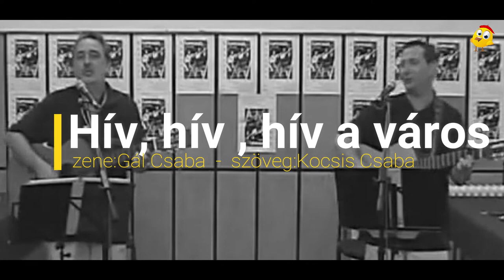Hív, hív, hív a város - Naposcsibe : Gál Csaba & Kocsis Csaba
zene: Gál Csaba
szöveg: Kocsis Csaba
1983 Copyright by : Csaba Gál & Csaba Kocsis

„Második kamaszkoromat éltem 1978-ban. Megalakult a Naposcsibe együttes. Gál Csaba barátom szemtelenül fiatal volt, akkor végezte a 8. osztályt én pedig sikeresen leérettségiztem majd 19 évesen. 1978-ban sok dalt írtunk, ezek között az Áldás, békesség volt a legnépszerűbb, amit ma is nagyon szívesen énekelnek a református közösségekben határon innen és túl, hiszen ők így köszönnek egymásnak. 1983-ban nagyon magam alatt voltam. Akkor szereltem le a katonaságtól, és kerestem a helyem a civil élet színpadán. Kapóra jött bú felejtőnek, hogy felkértek írjunk egy fesztivál dalt az Ősi diákvárosok találkozójára, mivel én is ilyen helyen végeztem, tudtam, hogy milyen hangulata van egy igazi diákvárosnak. Ennek a dalnak a megírásával sem töltöttünk sok időt, és nem maradt el a siker sem Debrecenben, sem Sopronban. Érdekesség, hogy 1993-ban, Debrecenben mindenki tudta, hogy mi írtuk a dalt, a soproni dalosfüzetben azonban már a szerzők neve nélkül jelent meg. Kecskeméten, ahol már nem voltunk jelen, más nevet tüntettek fel a kottán szerzőként. Pedig érdemes megjegyezni, mert szívből jött, szeretettből született. Nem hiába énekelte sok száz diák! Zene: Gál Csaba, szöveg: Kocsis Csaba! A refrén pedig minden nyelven ugyan azt jelenti: Hív, hív, hív a város, kalandok várnak és barátok... Még így is igaz, ha most be vagyunk zárva!“ Kocsis Csaba 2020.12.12.

Ahol sok diák együtt van s jól érzed magad,
biztos te is rá találasz a barátaidra.
A sok élmény elkisér minden emlék kincset ér ,
s ha megkérdezik milyen volt csak annyit mondj hogy szép.

Hív, hív hív a város kalandok várnak és barátok,
a sok száv éves álmok s a jókedvü diákok.

Ha Esztergomban voltár már,  s Kecskeméten is,
ne felejsd el Sopront se  bár Pécs is vissza hív.
Sárospatak nagyon vár,  Pápán mindig  szép a nyár,
Szeptemberben,   Debrecenben  dalol a sok diák.

Szeretnéd, ha minden álmod,  valóra válna,
Ma még csak egy a biztos:  jó a diáknak,
Hidd el: ez a néhány nap  olyan gyorsan el rohan,
De ne feledd,  hogy Debrecen  máskor is így fogad.